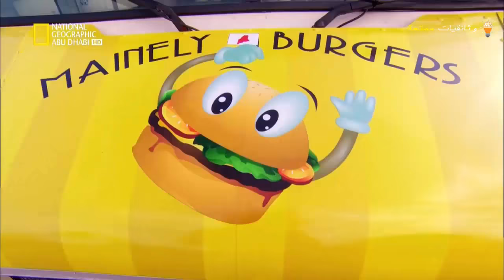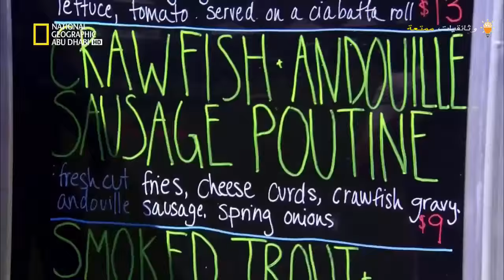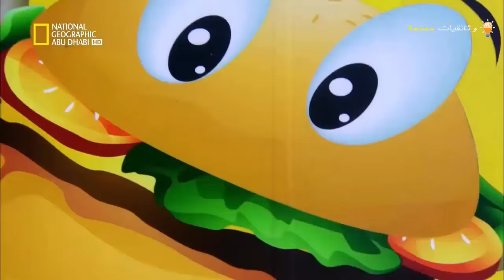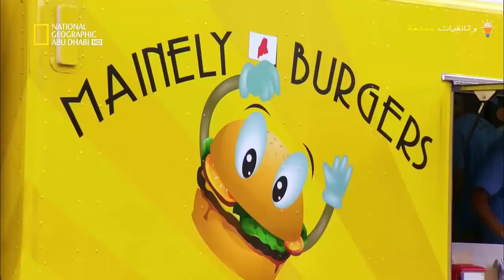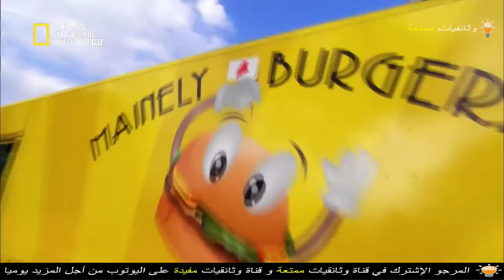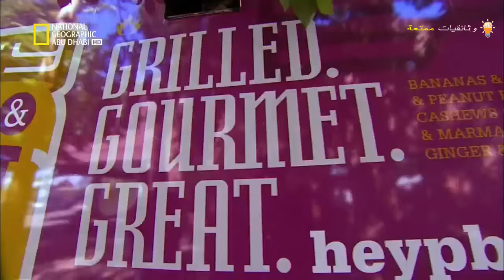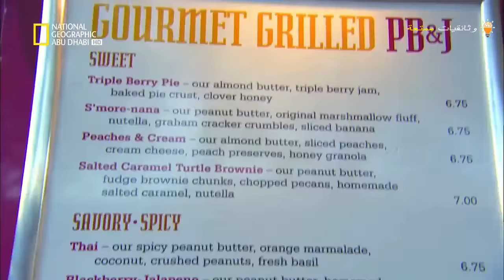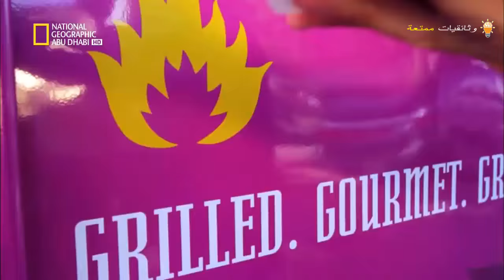شارع المأكولات – أشخاص مرحون و مأكولات مرحة HD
+ كل ما تبحث عنه من وثائقيات ممتعة وجديدة على اليوتوب ستجده في هذه القناة :